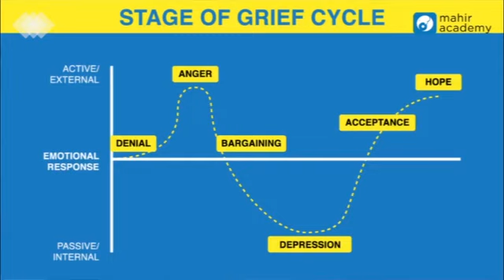Rhenald Kasali - Stage of Grief Cycle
Saat ini kita merasakan minggu ketiga hingar bingar pandemi, ada yang masih merasa marah, tapi ada juga yg mulai menerima. Prof. Rhenald Kasali menjelaskan bahwa apa yang kita rasakan itu hal yg lumrah dan terangkum dalam stage of grief cycle.